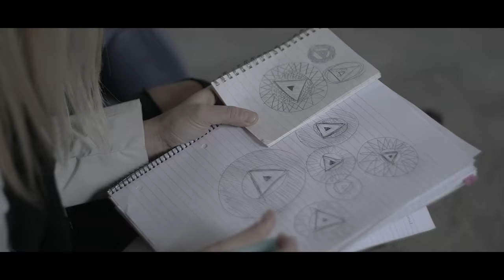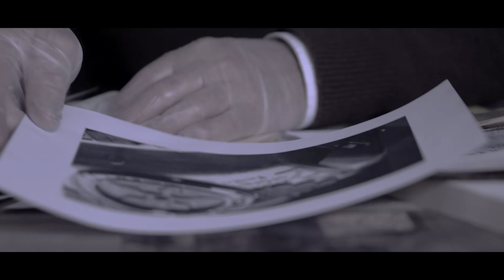STARGODS - Links the web series - OFFICIAL TRAILER | HD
STARGODS - Links the web series - OFFICIAL TRAILER

Directed by Joe Pastore

Coming Soon